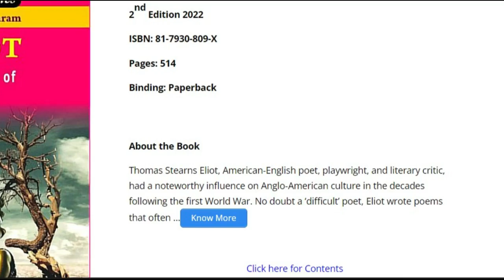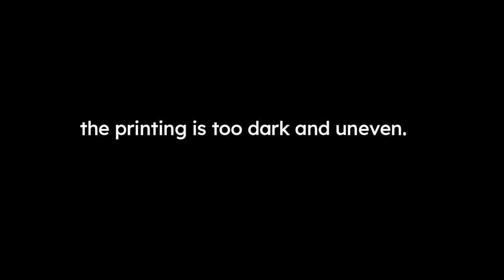LITSCAN SERIES (books on literature)